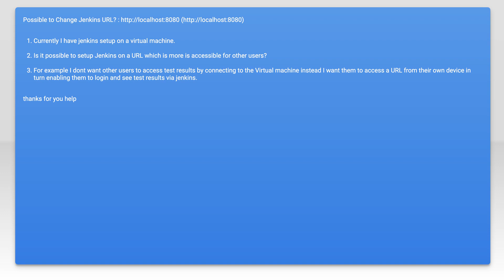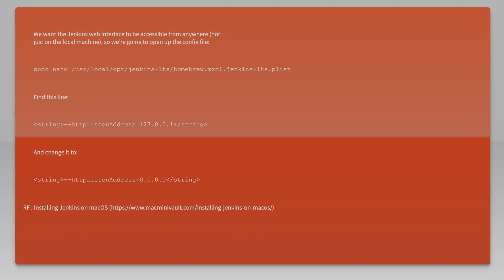Possible to Change Jenkins URL?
jenkins: Possible to Change Jenkins URL?

Related to: jenkins, selenium-webdriver, webdriver